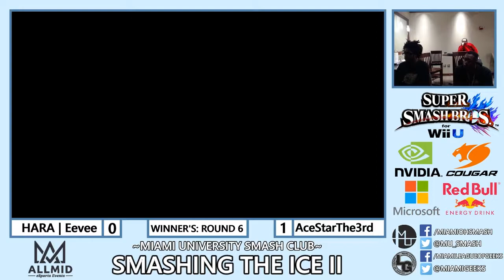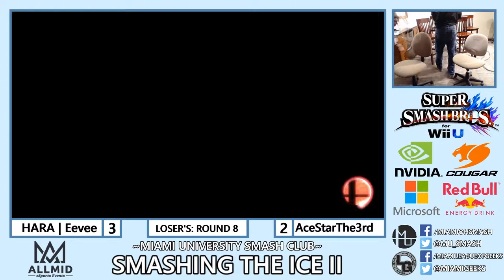Smashing the Ice II - HARA | Eevee (Bayonetta) vs. AceStarThe3rd (Lucina)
This is the Top 8 Loser's Side match between HARA | Eevee and AceStarThe3rd from the Super Smash Bros. for Wii U Singles tournament that happened during the Smashing the Ice II event at Miami University on November 11th, 2017.